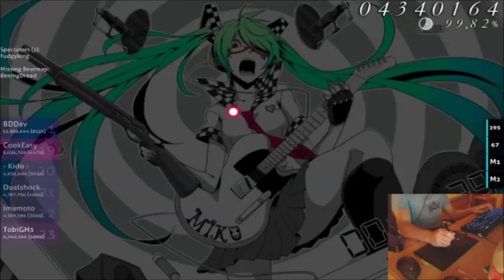[osu!] Hatsune Miku - Ohigan FuzzyClap (Prankster0108) 99.67% S-Rank!!!! [PiP]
Holy shit, that one is definitely one of my best FCs, wow.